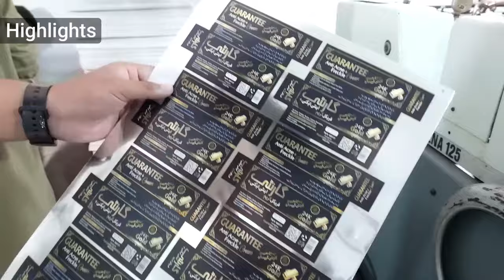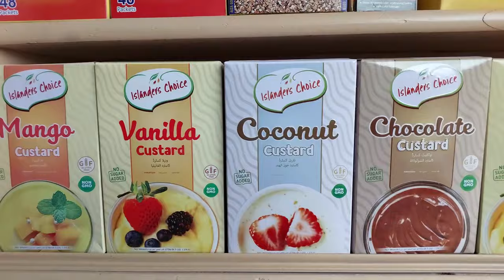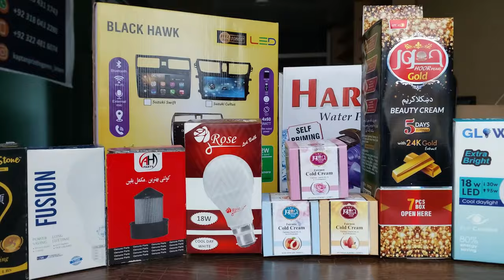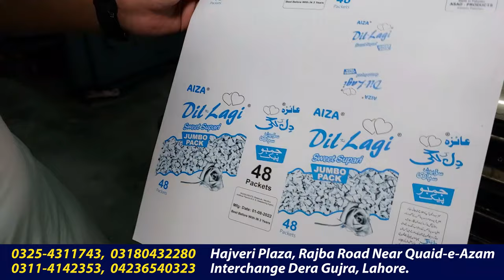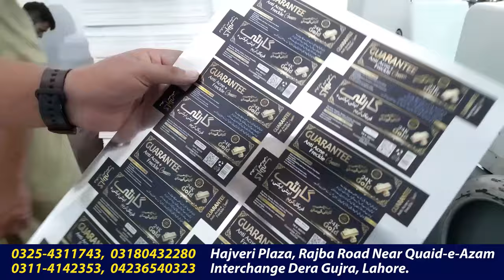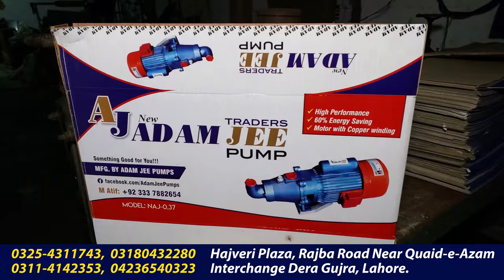Printing Press se kam kimat par printing karwaya | The Printing Process | Offset Packaging Printing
In this video I'm going to visit Kaptan Printing Press. In this printing press to can print each and every products related offset printing like Packaging printing tag printing flyers printing brochures printing visiting card printing medicine box printing etc. Other services are also available like web developing app developing graphic designing. They do not compromise on quality and commitment. The rates are also reasonable and affordable.